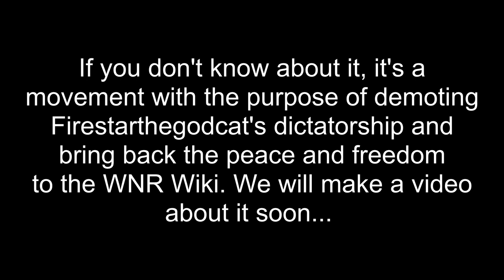Message to WNR Wiki editors (Specially the ones who are opposing Firestarthegodcat)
The Firefart (aka Firestarthegodcat) is a really dumb dickhead.

Also, @Firefart or @Spyonclear (aka the one who refused the Revolution for no reason), if you're reading this, click on this link to be a Fandom staff